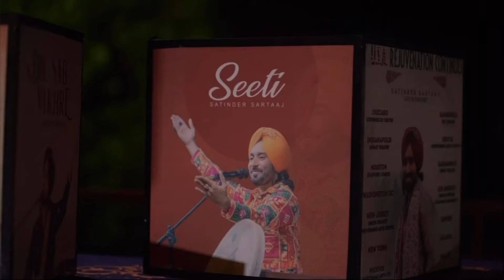🛑LIVE SHOW PERFORMANCE IN OUR COLLEGE LALA LAJPAT RAI MOGA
⁠​⁠ 🛑LIVE SHOW PERFORMANCE IN OUR COLLEGE LALA LAJPAT RAI MOGA \\satindersartaaj